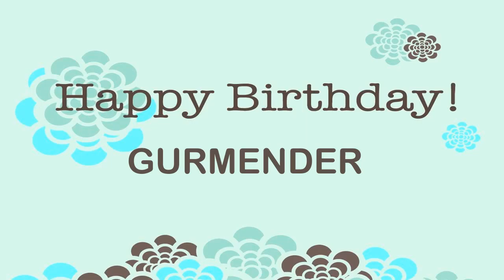Gurmender Wishes & Mensajes